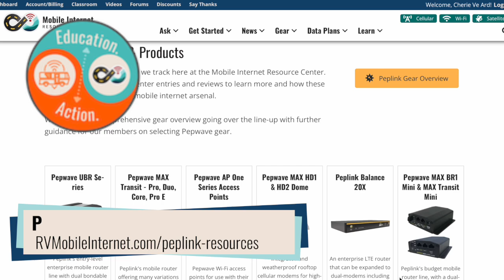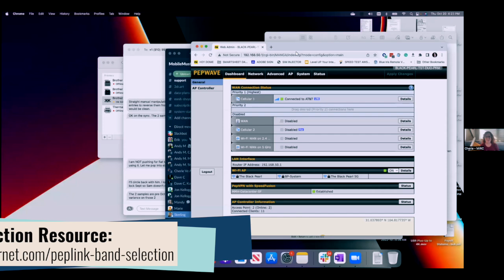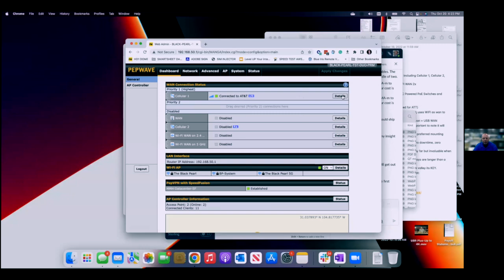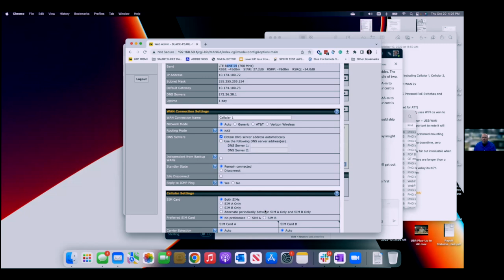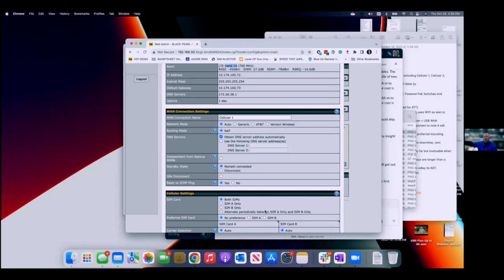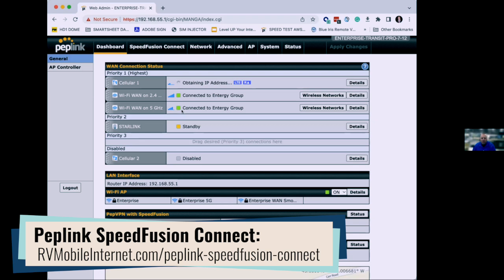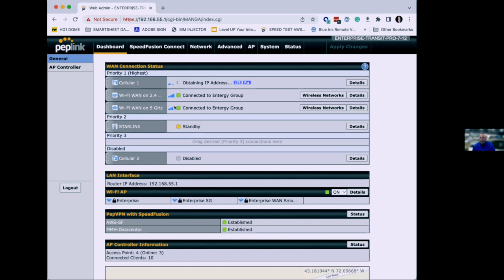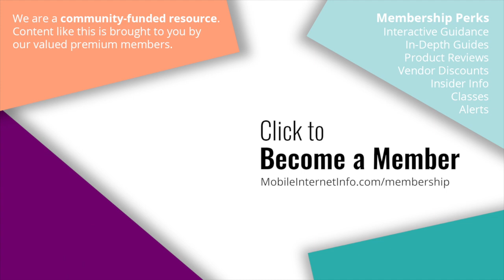Ways a Peplink Router Can Optimize Cellular Data Performance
Join us for a special sample of one of our recent member exclusive webinars hosted with our Education & Action partner, @MobileMustHave .

In this webinar, Erik of MMH and Cherie of MIRC join up to go over the four ways a Peplink router can be used to optimize cellular data performance: external antennas, cellular boosters, cellular band selection / locking and multi-WAN (load balancing, SpeedFusion bonding, auto failover and WAN smoothing).

Every month, we host a similar webinar for our members with MobileMustHave going over a Peplink related topic - usually more advanced & in-depth than this one.

0:00 Intro
1:15 What is a Peplink Router
1:55 Cellular Antennas
14:25 Cellular Boosters
21:54 Cellular Band Selection
28:37 Mult-WAN Features
36:25 Wrap-Up